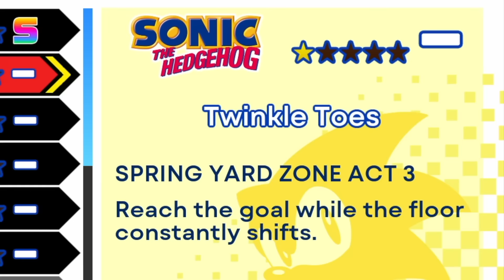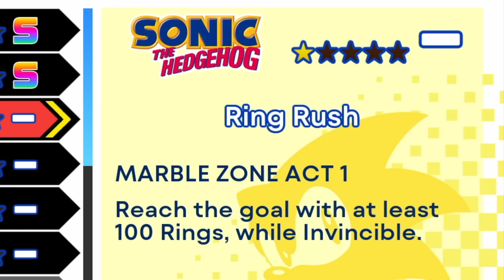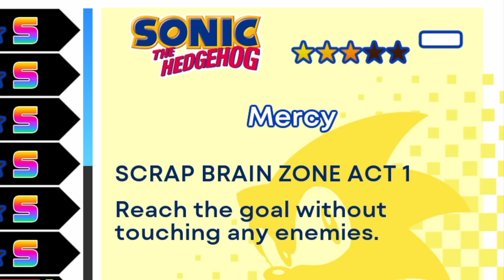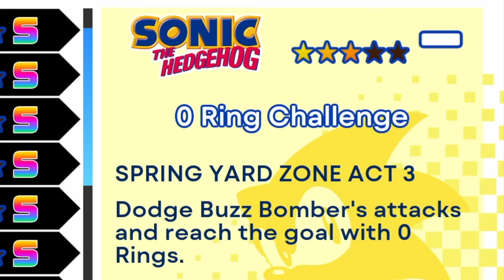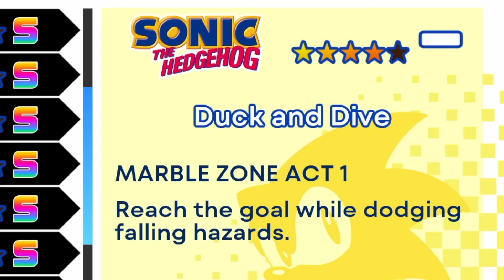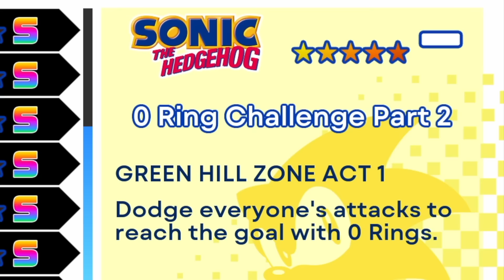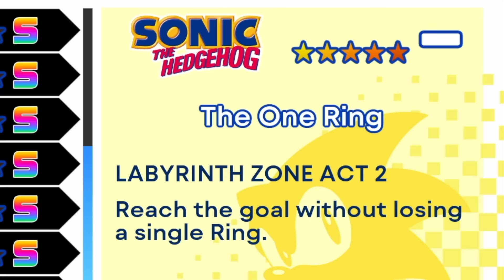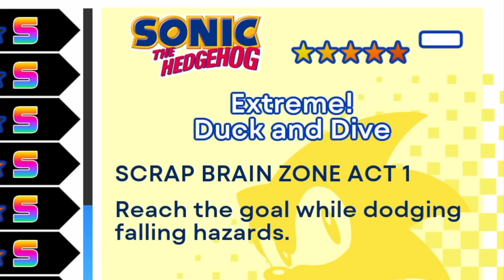Sonic Origins Mission Mode is Insanely FUN! (Can I get all S Ranks?!)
📖 Sonic the Hedgehog is back with 4 classic Sonic games in Sonic Origins! Sonic 1, Sonic 2, Sonic 3 & Knuckles, and Sonic CD are all included in the game. The mode we are checking out today is Mission Mode. This puts Sonic into classic games, but with new challenges that are insanely fun.

✪ Send fan mail here:
Darby BTG